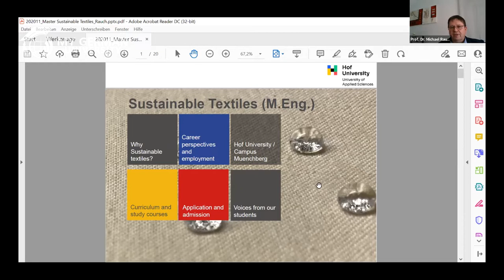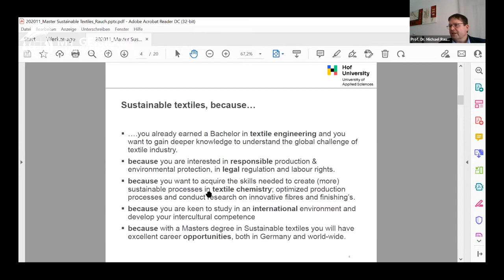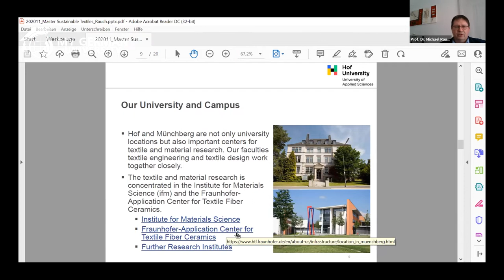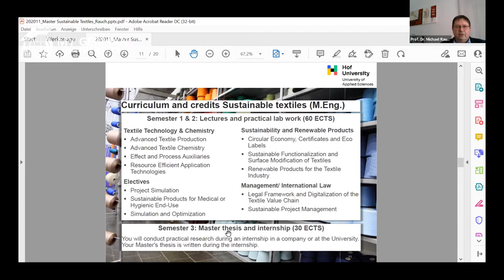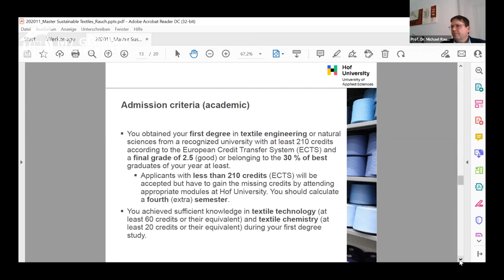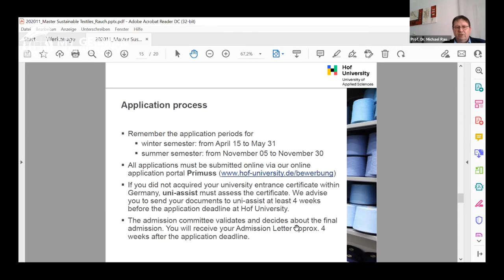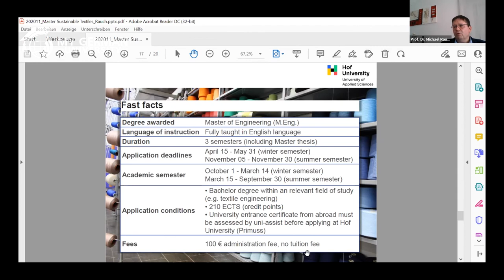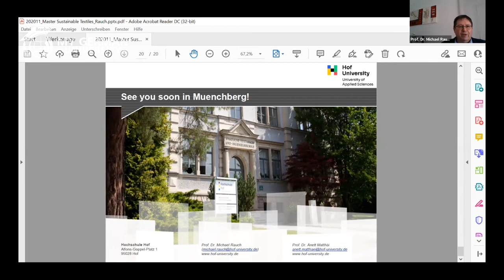M.Eng. Sustainable Textiles at Hof University of Applied Sciences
This video is a recording of the webinar "Study Sustainability/Sustainable Engineering in Germany" from March 02, 2022

Presentation:
@Hof University of Applied Sciences : M.Eng. Sustainable Textiles
presented by Prof. Dr. Michael Rauch (Program Head and Academic Advisor)